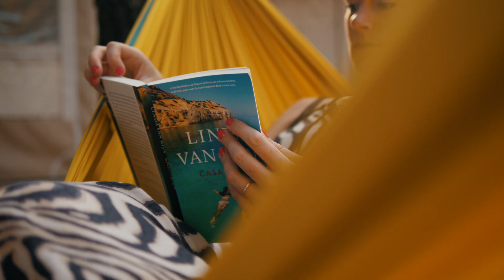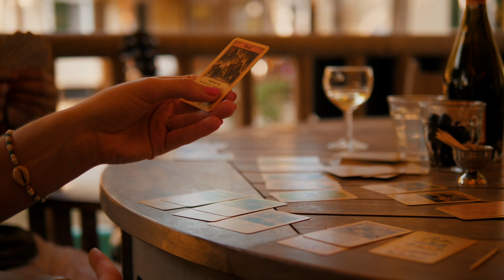Sylvie & Arjen in Venetië | Start2Camp Kampeertest | Relaxen